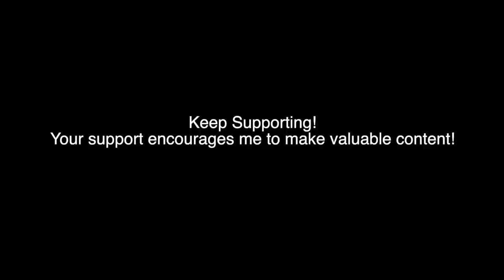"Hiring Freeze In USA" The Reason Why You Are Not Getting A Job!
This Why You WON'T GET A JOB In USA, Stop Looking For A Job In This Season In USA, "Hiring Freeze In USA" The Reason Why You Are Not Getting A Job, There Is No Use Of Looking For A Job In This Season, Hiring freeze and its causes, The reasons why you are not getting your dream job, Lay offs, Companies are going under hiring freeze, How hiring works, What is hiring freeze, hiring freeze in USA, American companies go on a hiring freeze, what you need to do to get a job, how to avoid hiring freeze, People are getting laid off, lay offs, This is the reason why you are not getting a job, Why you should avoid hiring freeze, Yudi J, Bruno J, Real Talk With Yudi J, Elections 2020 in USA, Job losses, Indian students in USA, US universities, American culture, My American lifestyle
Tags